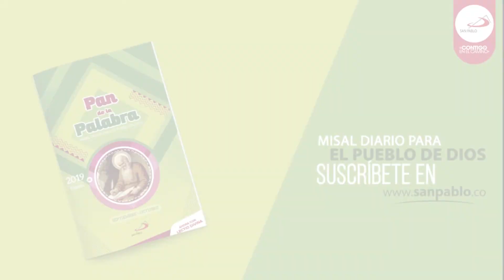Reflexión Pan de la Palabra - septiembre 23 - 2019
P. Henry Hueso, Sacerdote de la Sociedad de San Pablo.

Señor, tú nos pides que hagamos brillar la luz del bien ante los hombres, para que viendo las obras buenas que hacemos, den gloria Dios, que está en los cielos. Amén.

Lecturas del día (Esd 1, 1-6; Sal 125; Lc 8, 16-18)

Encuéntralo en nuestra librería virtual o en nuestra red de librerías.